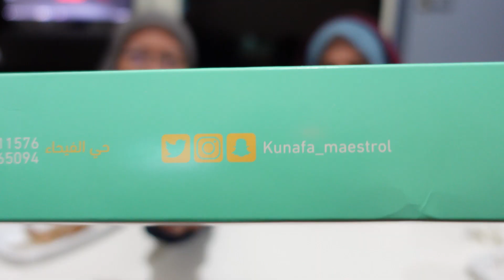KUNAFA VIRAL ni SEDAP ke? KUNAFA MAESTROL & SALTED CARAMEL LATTE | Mukbang Malaysia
Salam guys..!  Kami cuba kalini pencuci mulut orang arab ni yang dinamakan "Kunafa"..
Kami beli online order dapat dari Instagram; kunafa_maestrol
Alhamdulillah sedap tak terkata... boleh cuba sapa yg berada di Jeddah ye !

Luv y'all !!